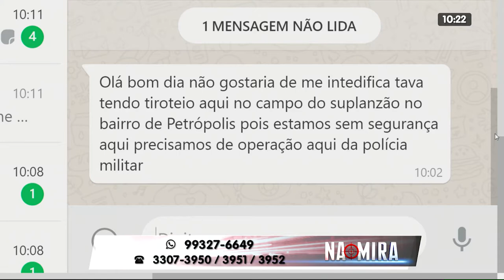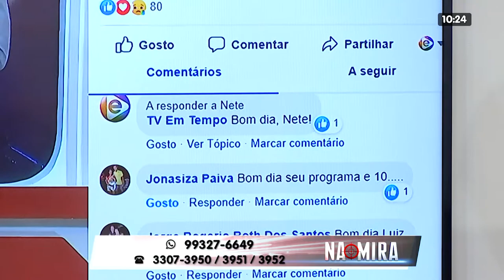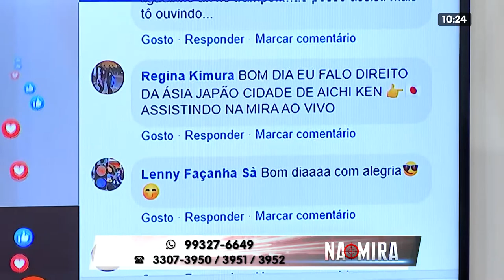NA MIRA 28 01 2020 02º BLOCO